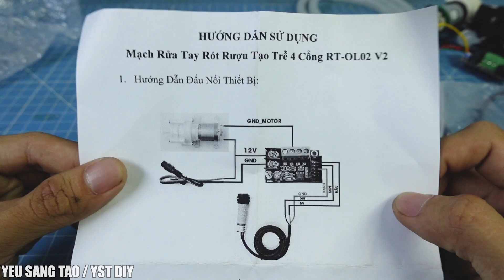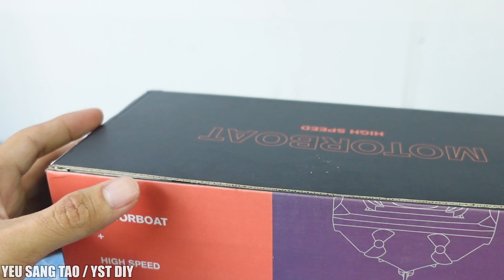Biến Hộp Đồ Chơi Cũ Thành Máy Rót Nước Tự Động | Yêu Sáng Tạo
Biến Hộp Đồ Chời Cũ Thành Máy Rót Nước Tự Động | Yêu Sáng Tạo

✌️FOLLOW YEU SANG TAO/ YST DIY✌️